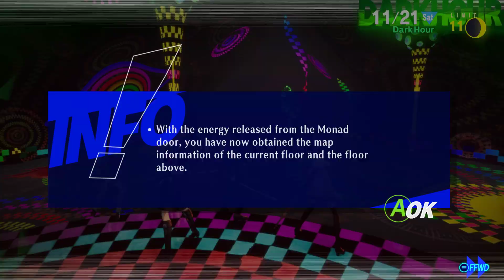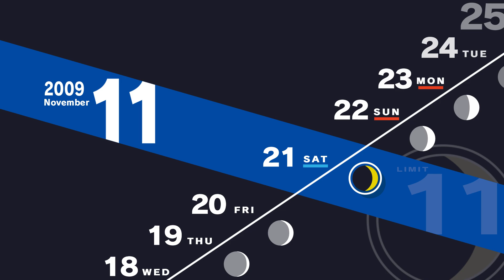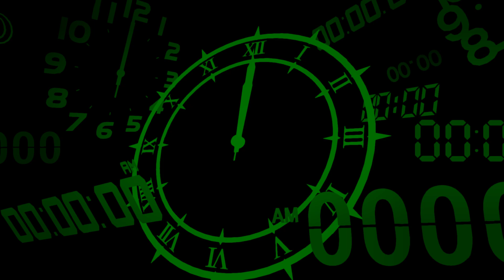Persona 3 Reload (Episode 47)